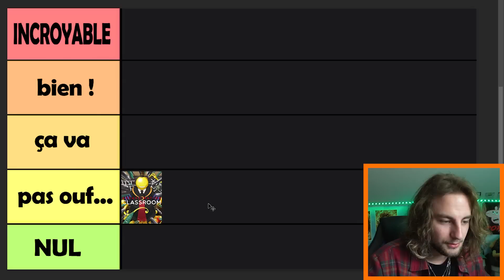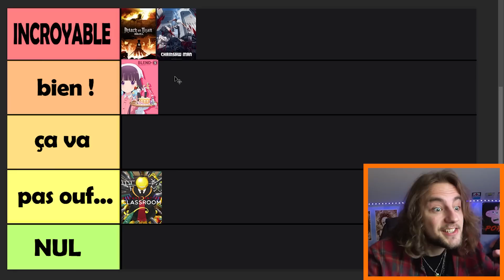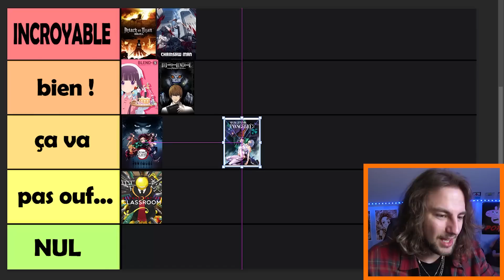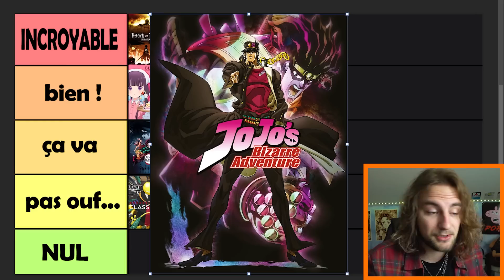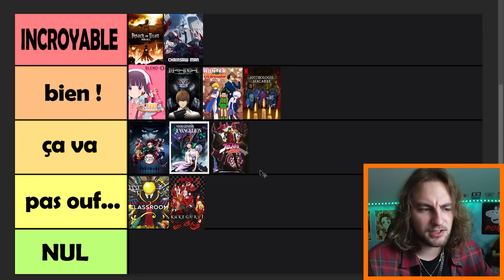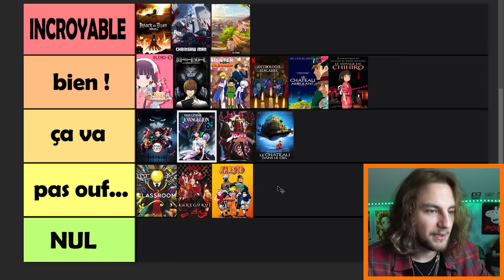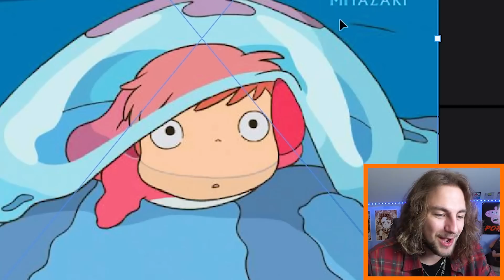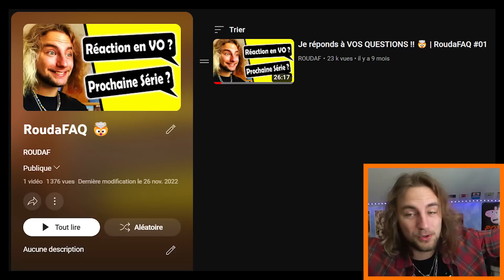MA TIER LIST ANIMES (Vous allez me DÉTESTER 😅)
Les Anime / Mangas que j'aime le plus (et le moins...)
Ce classement n'est que mon avis personnel (soyez sympas en commentaire s'il vous plait)